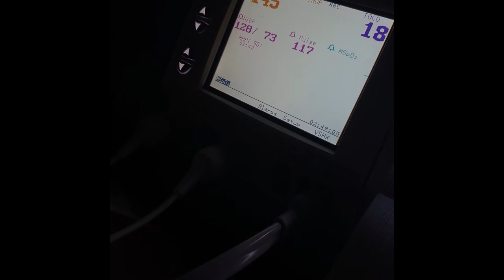2020 in a Nutshell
Carey Family 2020